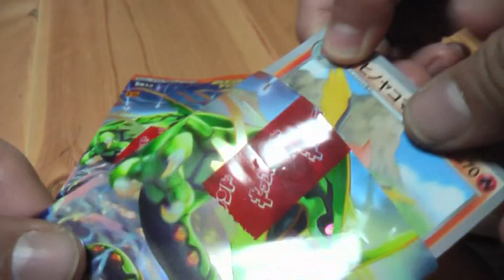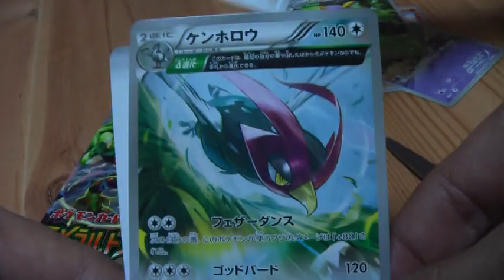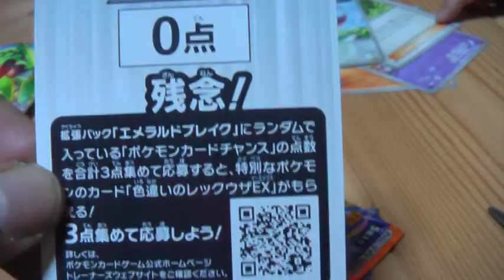pokemon ポケモンカードゲーム エメラルドブレイク2パック開封！